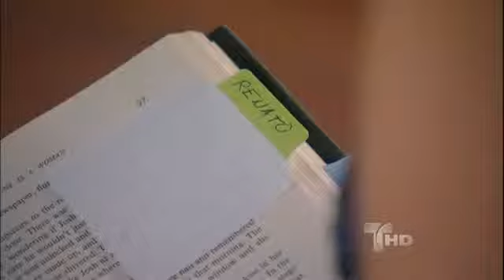La Casa de al Lado Capitulo 147 (2/5) Telemundo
La Casa de al Lado: Miguel Varoni